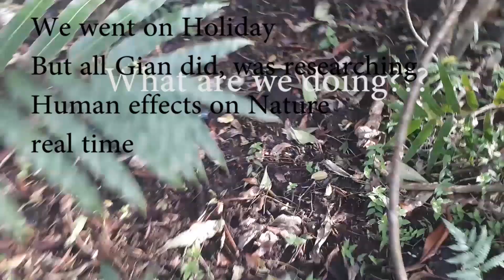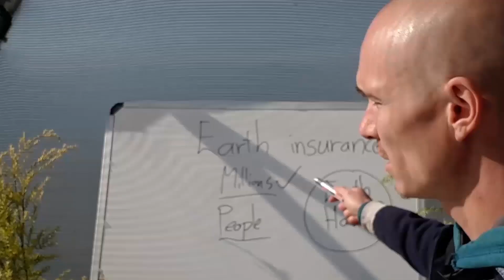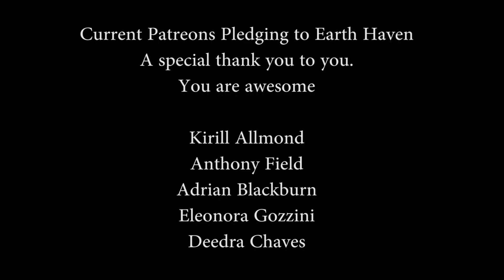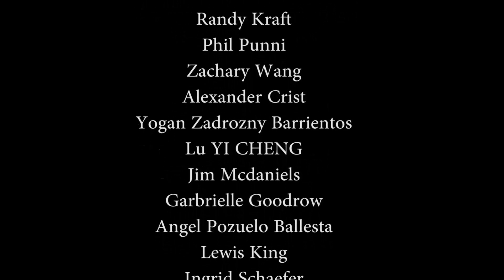HAPPY NEW YEAR From Earth Haven!! 2018 quick reviews to 2019